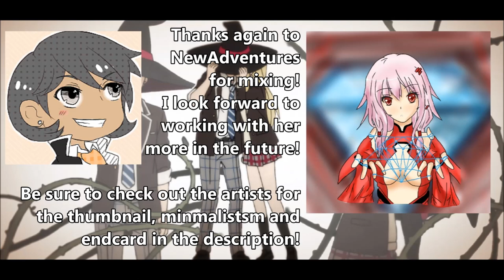ENGLISH "Kuchizuke Diamond" Yamada-kun and the Seven Witches (Akane Sasu Sora)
Is it Halloween yet?

I've had lyrics done for this song since the day TYE uploaded their cover, and I'm just now getting around to releasing it.

And the reason for that is because I actually tried mixing it myself first. And that didn't turn out well, so I asked Adventures to do it for me instead. Bless her soul.

Something interesting to think about is the perspective of this song. If you look at the literals, you'll probably think it's Yamada's at first, but reading further into it makes you realize that it's actually Shiraishi's.

Of course, if you read the manga like me, you'll think it's referring to Himekawa, or Odagiri, or even Nancy.

I really liked Nancy, man. And I like Ando too. But Sarushima's definitely my favorite. I do like Konno too though.

...I'm gonna' stop talking now.

Vocals: Akane Sasu Sora
Lyrics: Akane Sasu Sora
Mixing: NewAdventures
Literal TLs: Green Moriyama